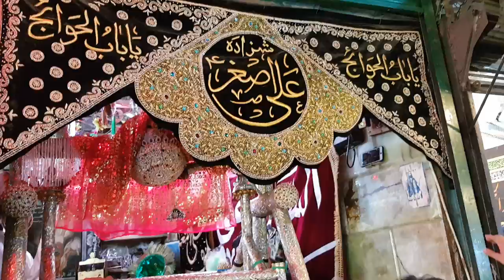جھولا مبارک شہزادہ علی اصغر علیہ السلام کربلا 2018 اربعین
کربلا کا وہ مقام جہاں حرملہ نے علی اصغر علیہ السلام کے گلے پر تیر مارا جہاں آج جھولا ھے